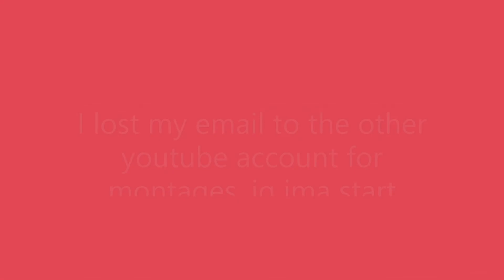New Haven County | Criminal Montage #7 | "Divorce"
man i aint even gonna go legal, let's b honest ima just get deported in a week.